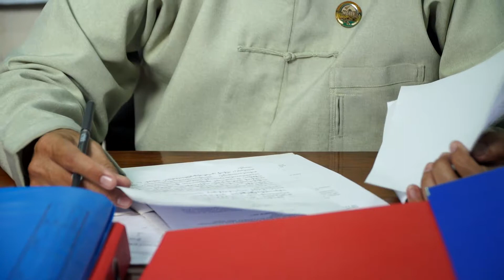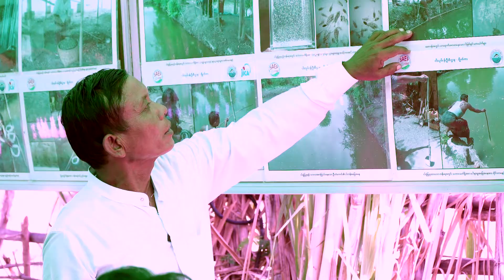“Small-scale Aquaculture Extension Project” in Myanmar (English Version)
Introduction of the Project;
SAEP in CDZ, a cooperation project between Department of Fisheries and JICA has started in March 2014. The objective is to improve the livelihood of rural communities by promoting low-input/simple aquaculture techniques.  The Project also establishes autonomous extension systems among farmers by rearing “core farmers” toward "Farmer to Farmer Extesnsion Appraoch", who are local seed producers, to supply healthy fish seeds as well as to disseminate technical information to their neighboring farmers in the Central Dry Zone of Myanmar.

Content:
 The efforts of Department of Fisheries (DOF) to promote small-scale aquaculture as "Farmer to Farmer Extension Approach (FTF)"  through the Project for Small-scale Aquaculture Extension for Promotion of Livelihood of Rural Communities in Central Dry Zone (SAEP in CDZ). The project activities are not only to promote farmer's aquaculture activities but also School-pond aquaculture activities as an awareness program for aquaculture for pupils as well as for parents in community. Core farmers were also eager to support other neighboring farmers so that neighboring farmers benefit more from aquaculture. All the farmers were satisfied with the support from the core farmers and the DOF officers.